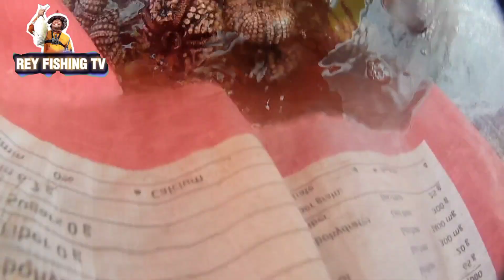Sea Orchin | Tuyom Adventure | Ganda pa ng dagat Kasi maraming isda fishing fishingphilippines #